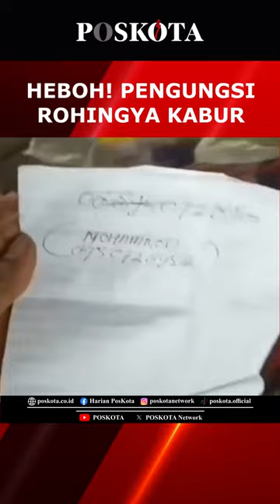HEBOH! Pengungsi Rohingya Kabur di Tengah Hujan Badai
Beginilah kondisi tenda pengungsian di Aceh Barat pasca ditinggal kabur oleh pengungsi rohingya. Hingga kini belum ada informasi terkait menghilangnya 57 pengungsi Rohingya setelah hujan deras dini hari.  Pihak UNHCR mengaku baru mengetahui kejadian ini setelah ada laporan dari penjaga di lokasi pada minggu pagi dan kini sedang mengupayakan pelacakan keberadaan para pengungsi melalui anggota keluarga yang terdata.

Muncul dugaan para pengungsi sengaja memanfaatkan cuaca hujan semalam untuk kabur, namun yang menjadi pertanyaan mendesak adalah, apakah pengungsi kabur dari tempat penampungan dengan inisiatif sendiri? Atau adakah pihak lain yang terlibat dan mengkoordinir kejadian ini?